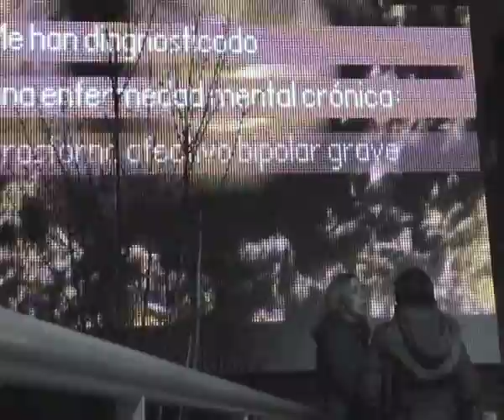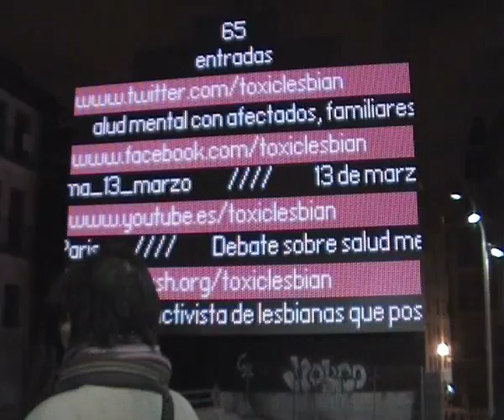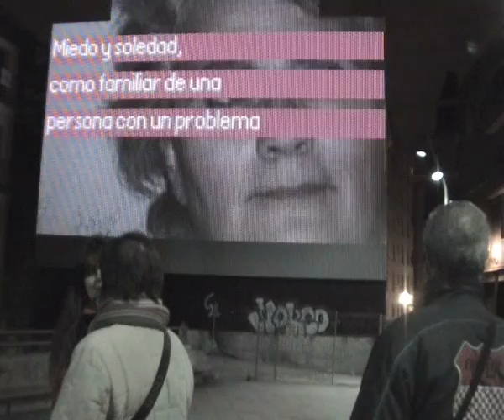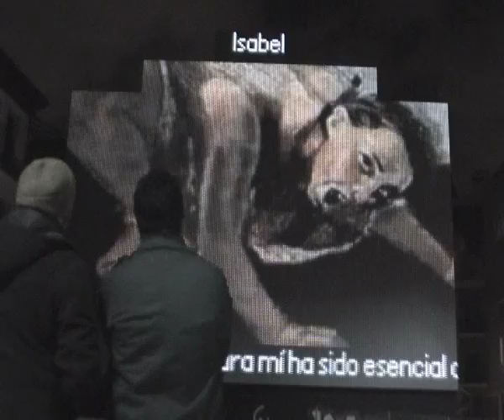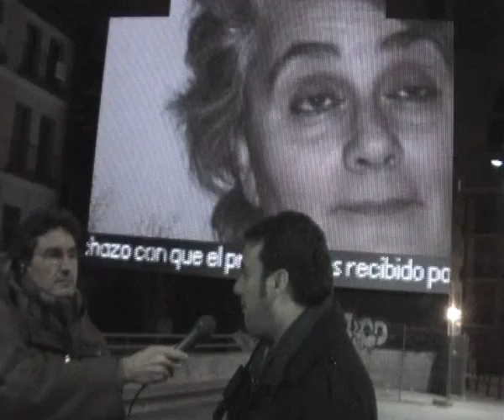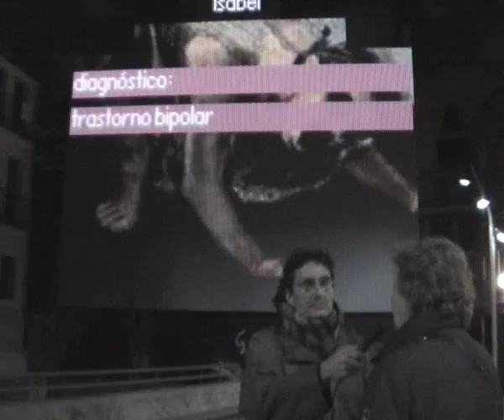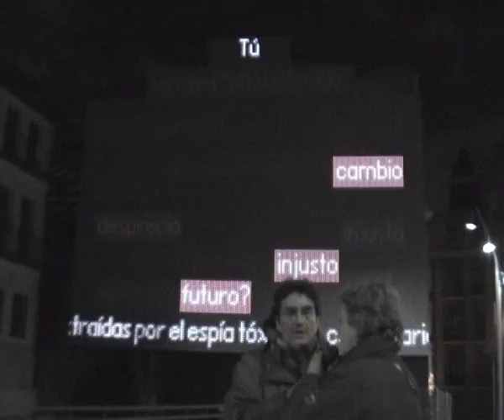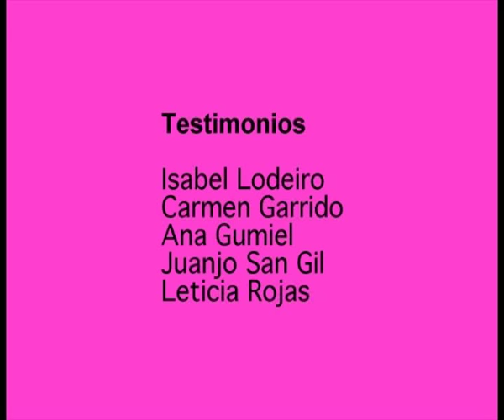Intervención en la Fachada Digital Medialab Prado, Madrid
Proyectos de Arte Público, Toxic Lesbian, 2010-11 “Cuentos que Nunca Cuentan: ZeroEstigma“: Desarrollado como un proyecto procesual y colaborativo con personas con problemas de salud mental diagnosticados, terapeutas, familiares, activistas, generaron con su testimonio una imagen crítica sobre el estigma de la locura y su empleo como forma de control social. Se incidió especialmente sobre la incidencia en el medio LGBTQ.

El vídeo se realizó el 13 de marzo de 2010, Medialab Prado, en la Plaza de las Letras. Stream en directo con asistencia de asociaciones y colectivos de salud mental de Madrid; grabación de entrevistas; proyección de "Cuentos que Nunca Cuentan" en la fachada digital del Ayuntamiento de Madrid, Área de las Artes.